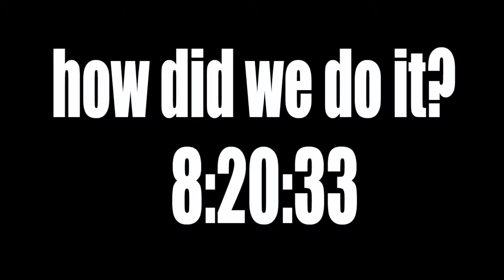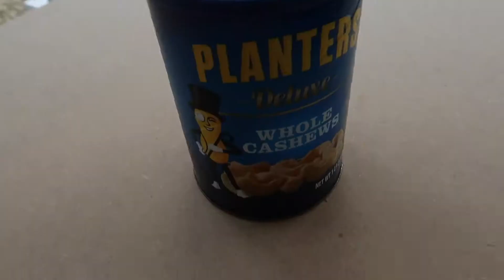** BRAND NEW ** ⚠️DIY Kids Toy Monster Truck Arena ⚠️ Hot Wheels Monster Jam Arena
Hey everyone!! Welcome to WHATABROTHER. We are pleased to show off our brand new kids toy monster truck arena. If you want to see how we made it, keep watching the video till 8:20:33 or fast forward to that portion of the video.

We love our DIY Hot Wheels Monster Jam Arenas!

We love making custom play stuff and showing “how to” in our kid friendly kids videos for kids. We especially love toy monster truck videos for kids and monster trucks for children playing in our monster truck arena.

Check out WHATABROTHER’s newest monster truck videos! The WHATABROTHERs love their monster truck toys! Their specialty is monster truck freestyle 😜 with tricks like monster truck backflips 😳! The toy monster trucks we use are hot wheels monster trucks. Monster trucks for children and trucks for kids videos are a lot of fun to make and we think you will enjoy them… So check it out!!! It’s all about kids videos for kids and toddlers. So if you like Blippi monster trucks or Axel Show’s truck videos, you will love WHATABROTHER’s monster truck videos.

The Best!!! 😃kids fun video, kids toys, kids videos for toddlers 😃 Awesome!!

Check out WHATABROTHER’s new DIY kids monster trucks and arenas. A great addition to our hot wheels monster jam!

Enjoy the WHATAFUN!!